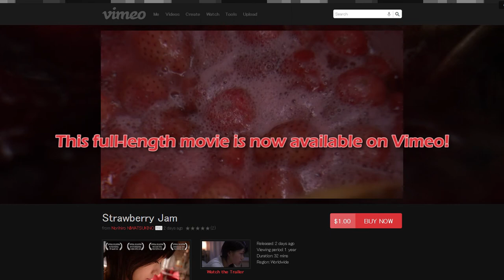Strawberry Jam - Official Trailer English ver.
This full-length movie is now available on Vimeo!
(powered by Vimeo On Demand.)

Language : Japanese / Subtitles : English

Eriko's family runs a strawberry farm at her hometown and it is her routine to make jam from strawberries.
One day, Eriko shared her jam with Endo, a friend of her.
A certain impulse bred in her when she saw him scooping jam out with his finger and licking it.
Ever since, "strawberry jam" has been a catalyst for her to unveil her hidden emotion. A small love that disturbs her daily life just a little bit and vanishes away.
Also an one-sided love that is so sweet and melts into a sticky mess just like strawberry jam.

Cast : Nozomi OKI, Takafumi MAEUCHI, Noriko MIZOBE, Yuka TERASAKI, Takahiro SUZUKI

Directed by Norihiro NIWATSUKINO